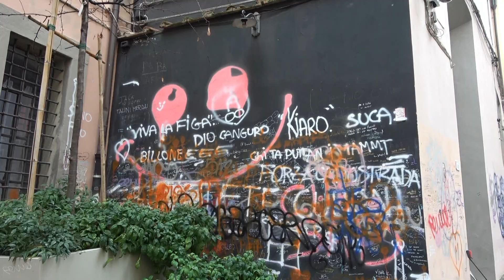Angeli del bello nel giardino di Cino